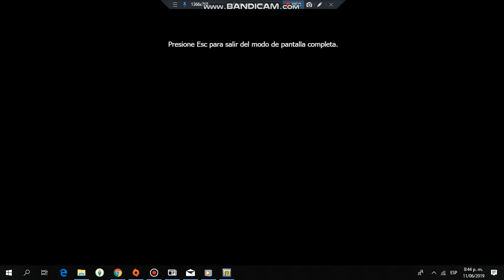I made Liz Quintana's parents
NOTE: The girl in the left is Liz Quintana! The guy in the middle is Liz Quintana's father and the woman in the right is Liz Quintana's mother!